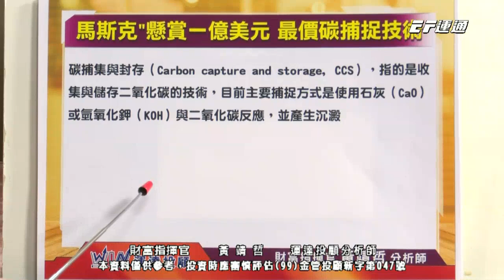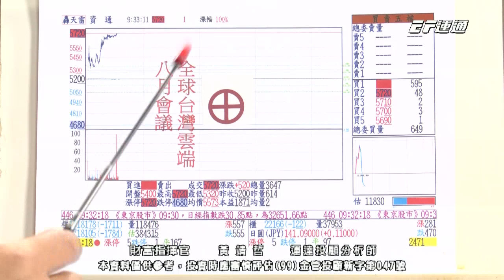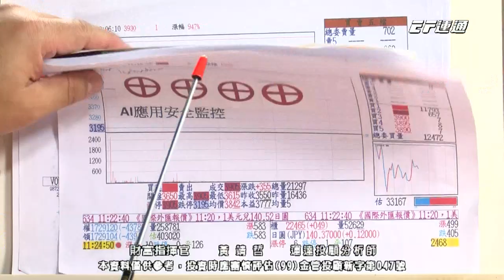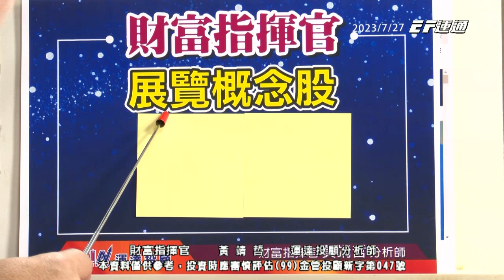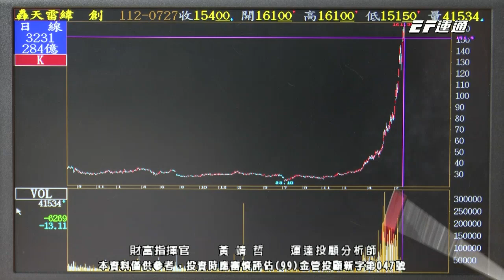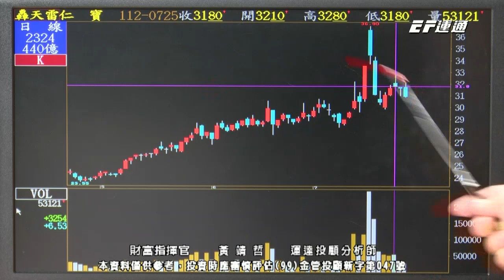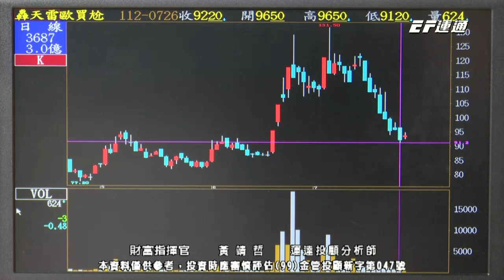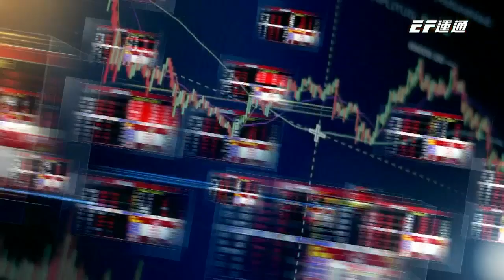20230727 1430 黃靖哲 財富指揮官